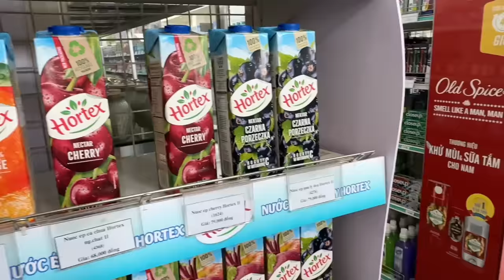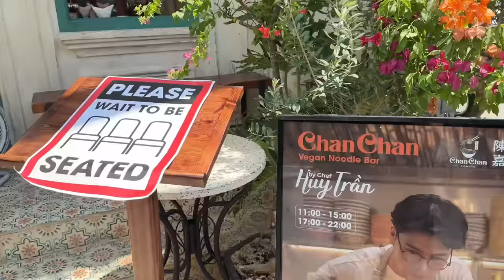Vlog 2433 ll QUÁN CHAY NGÔ THANH VÂN- HUY TRẦN- 1 NGÀY TRẢI NGHIỆM TẠI QUẬN 2 QUÁ TRỜI ĐỒ NGON MÊ LY